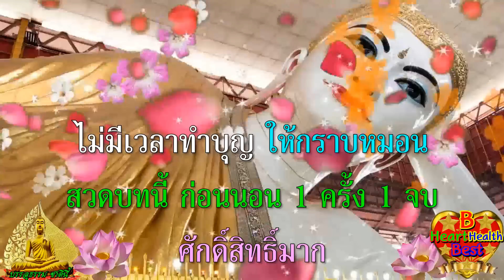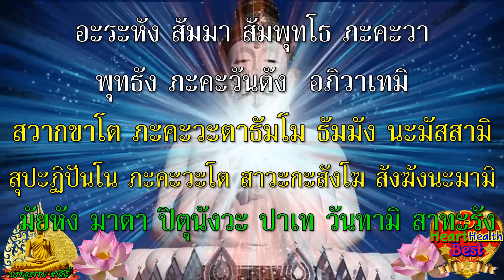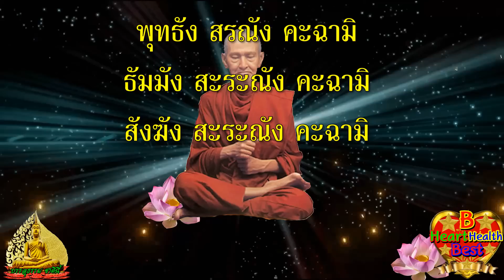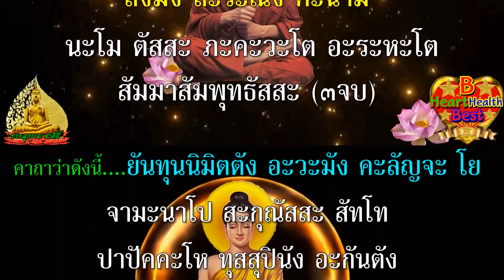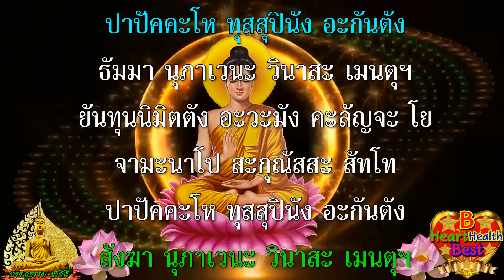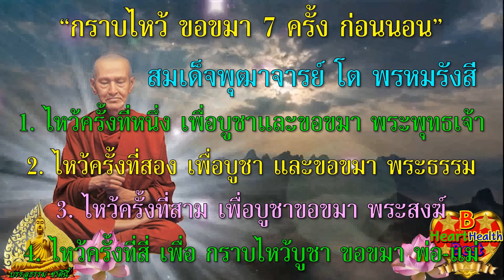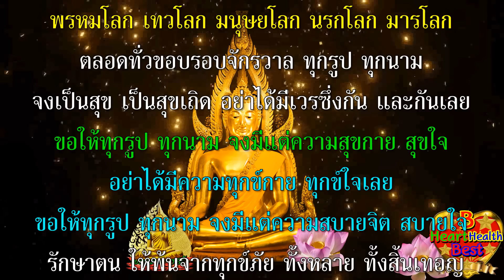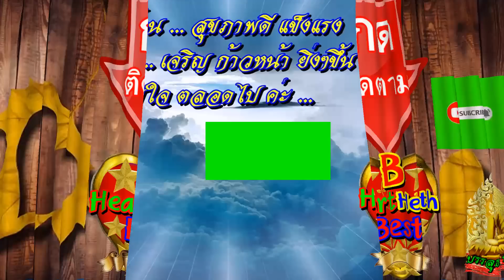ก่อนนอน คืนนี้ ว่าสั้นๆ 1จบ ศักดิ์สิทธิ์มาก ทำทุกคืนก่อนนอน อานิสงส์แรง ชีวิตร่ำรวยขึ้นมา ทันตาเห็น